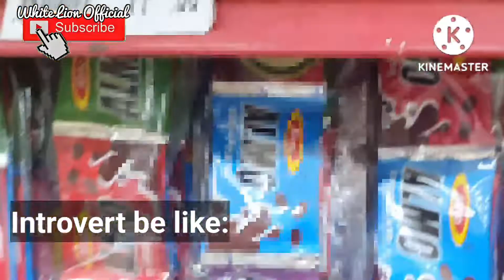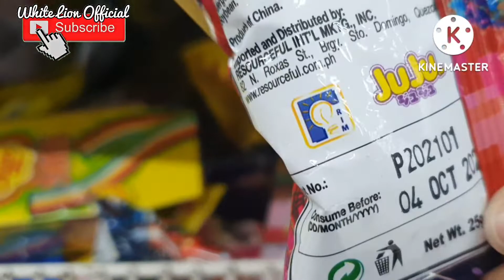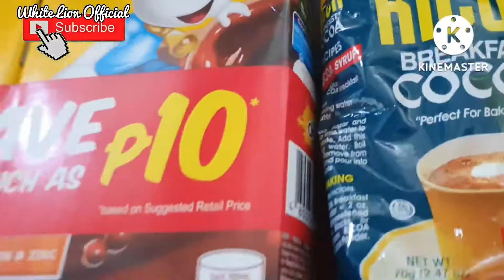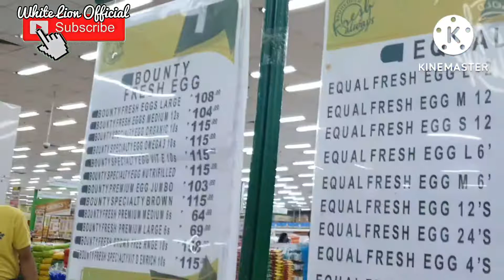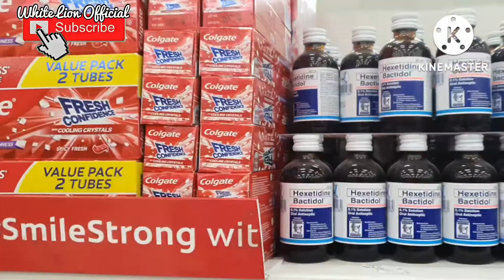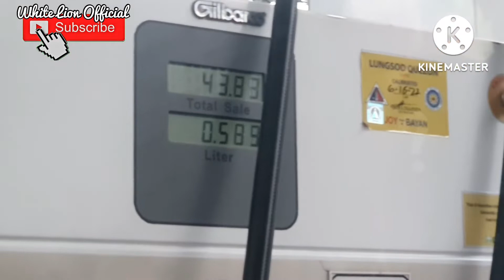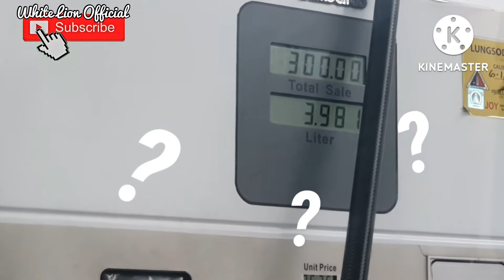Korean Noodles ATBP ~ Tara!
Thanks!